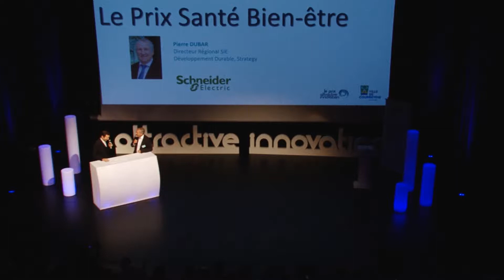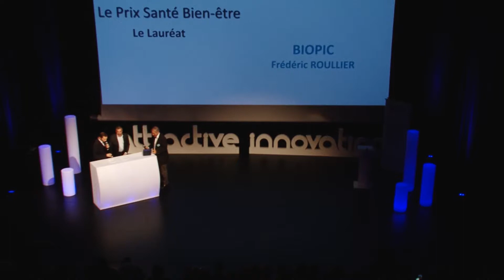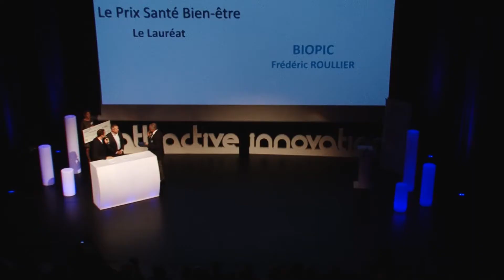Remise des Prix Attractive Innovation 2016 - Prix Santé/Bien-être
Le prix a été remis à Biopic.